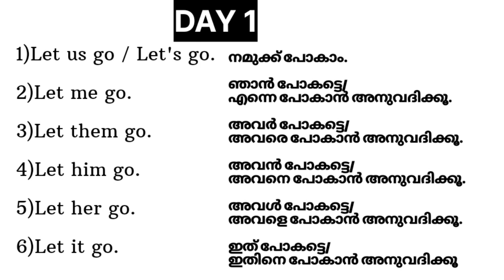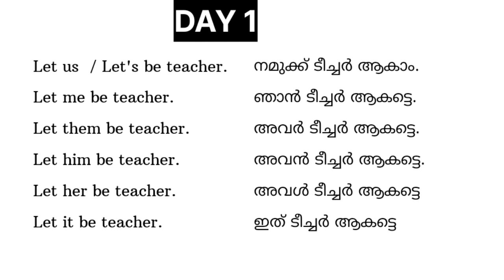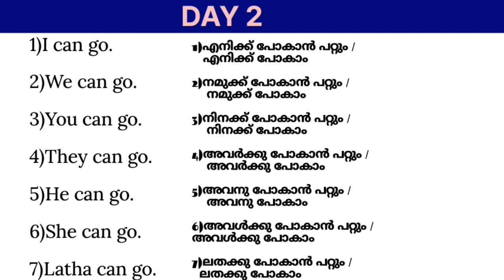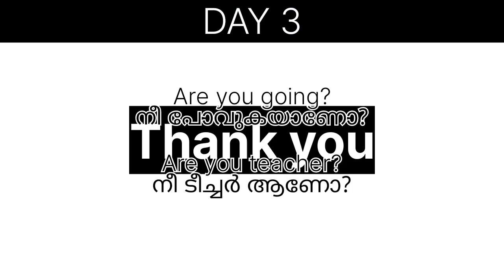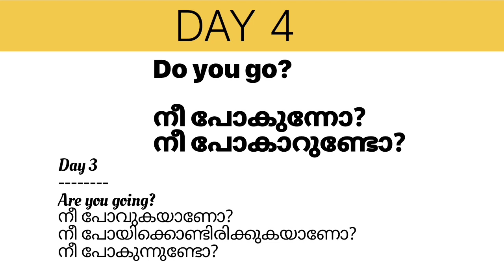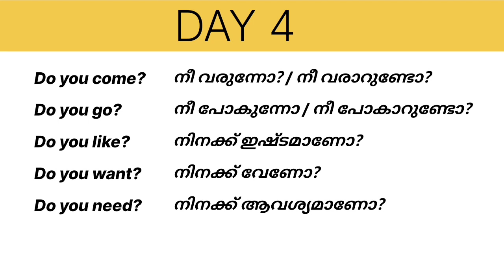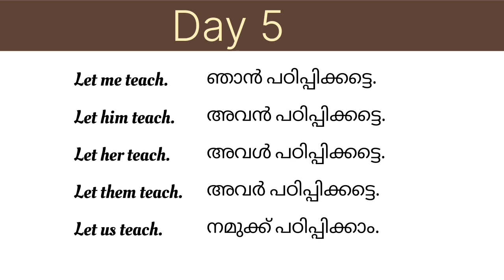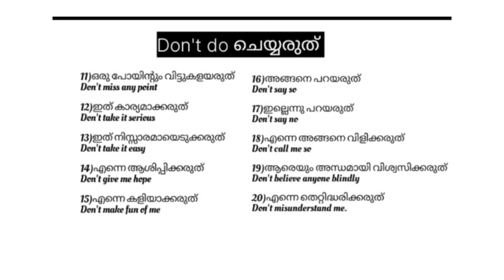Week 1 revision | Spoken English Malayalam | 30 ദിവസം കൊണ്ട് ഇംഗ്ലീഷ് പഠിക്കാം| Learn with Nachu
30 ദിവസം കൊണ്ട് ഇംഗ്ലീഷ് പഠിക്കാം.

1)നമുക്ക് പഠിപ്പിക്കാം.
Let us teach.

2)ഞാൻ പഠിപ്പിക്കട്ടെ.
Let me teach.

3)അവൻ പഠിപ്പിക്കട്ടെ
Let him teach.

4)അവൾ പഠിപ്പിക്കട്ടെ
Let her teach.

5)അവർ പഠിപ്പിക്കട്ടെ
Let them teach.

1)എനിക്ക് പഠിപ്പിക്കാൻ പറ്റും.
I can teach.

2)ഞങ്ങൾക്ക് പഠിപ്പിക്കാൻ പറ്റും.
We can teach.

3)നിങ്ങൾക്ക് പഠിപ്പിക്കാൻ പറ്റും.
You can teach.

4)അവർക്കു പഠിപ്പിക്കാൻ പറ്റും.
They can teach.

5)അവനു പഠിപ്പിക്കാൻ പറ്റും.
He can teach.

6)അവൾക്കു പഠിപ്പിക്കാൻ പറ്റും.
She can teach.

1)ഞാൻ പഠിപ്പിക്കാറുണ്ടോ?
Do I teach?

2)ഞങ്ങൾ പഠിപ്പിക്കാറുണ്ടോ?
Do we teach?

3)നിങ്ങൾ പഠിപ്പിക്കാറുണ്ടോ?
Do you teach?

4)അവർ പഠിപ്പിക്കാറുണ്ടോ?
Do they teach?

5)അവൻ പഠിപ്പിക്കാറുണ്ടോ?
Does he teach?

6)അവൾ പഠിപ്പിക്കാറുണ്ടോ?
Does she teach?

1)ഞാൻ പഠിപ്പിക്കുന്നുണ്ടോ?/ പഠിപ്പിക്കുകയാണോ?
Am I teaching?

2)ഞങ്ങൾ പഠിപ്പിക്കുന്നുണ്ടോ?
Are we teaching?

3)നിങ്ങൾ പഠിപ്പിക്കുന്നുണ്ടോ?
Are you teaching?

4)അവർ പഠിപ്പിക്കുന്നുണ്ടോ?
Are they teaching?

5)അവൻ പഠിപ്പിക്കുന്നുണ്ടോ?
Is he teaching?

6)അവൾ പഠിപ്പിക്കുന്നുണ്ടോ?
Is she teaching?

പഠിപ്പിക്കരുത്.
Don't teach.

നീ പഠിപ്പിക്കരുത്.
You shouldn't teach.